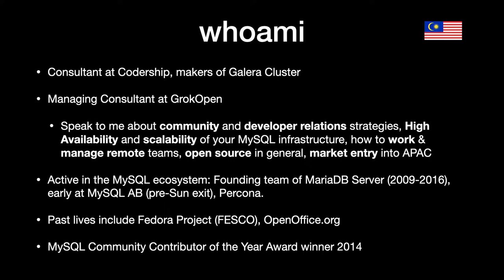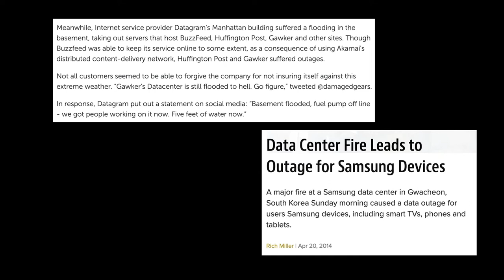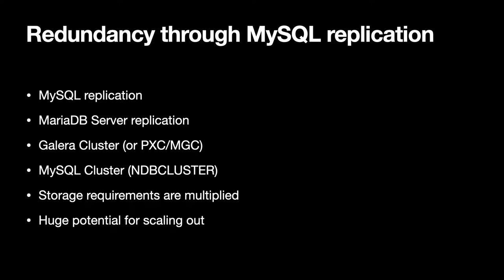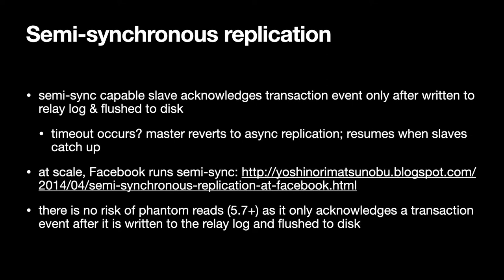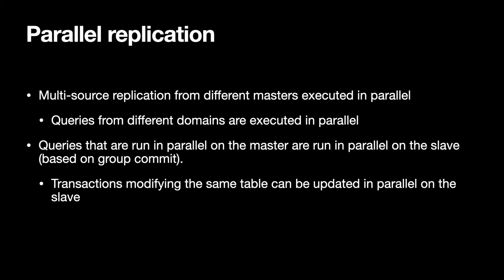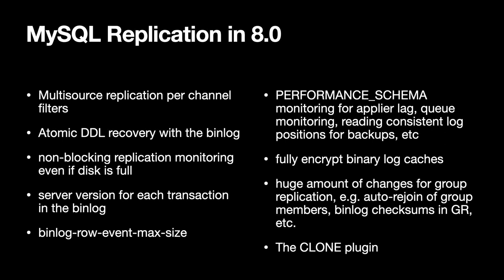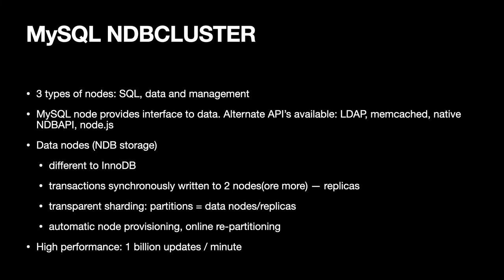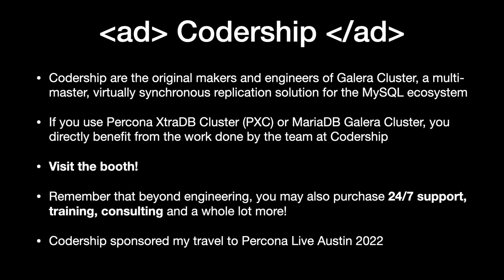Best Practices for MySQL High Availability in 2022 - Colin Charles | Percona Live 2022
The MySQL world is full of trade-offs, and choosing a HighAvailability (HA) solution is no exception. This session aims to look at all of the alternatives in an unbiased nature. Preference is, of course, only given to opensource solutions.

While the landscape will be covered, including but not limited to replication, the focus of the talk will be what is recommended for today, and what to look out for. Thus, this will include deep-dive coverage of ProxySQL and MySQL InnoDB Cluster in 8.0, and Galera Cluster variants like Percona XtraDB Cluster and MariaDB Galera Cluster.